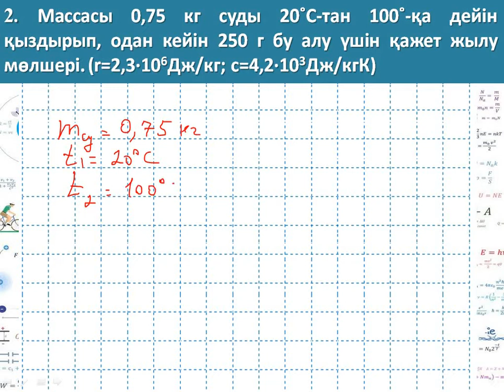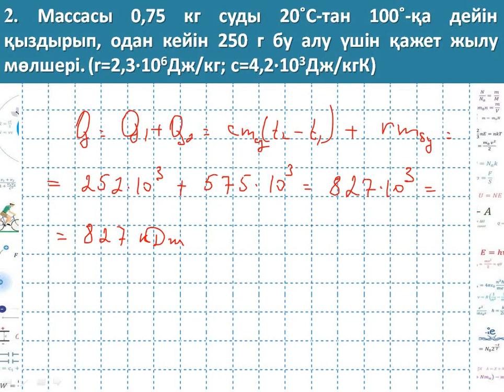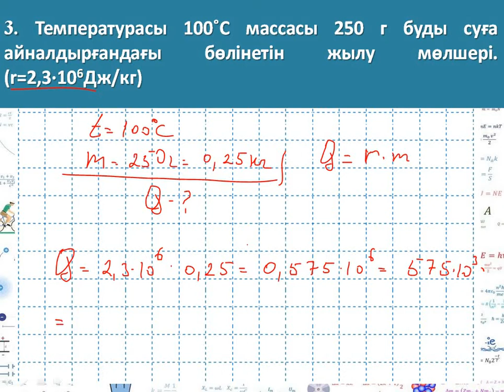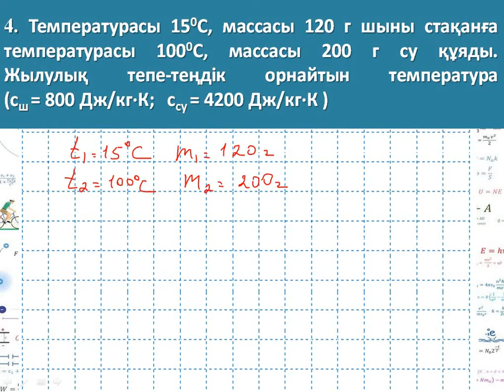ЖЫЛУ МӨЛШЕРІ │ Есептер шығару ҰБТ - ға дайындық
Бұл  видеода жылу мөлшеріне арналған түрлі деңгейдегі  есептер қарастырылған. ҰБТ - ға дайындық
         Физикадан білім деңгейіңізді  жетілдіріп, грант иегері атанғыңыз келсе каналға тіркеліп, видео сабақтарды міндетті түрде соңына дейін көріп шығыңыз.
        Достарыңызбен бөлісуді ұмытпаңыз ))

Видео сабақтарды жіберіп алмас үшін  ​ @Физиканы оқып үйренейік   каналға тіркелуді ұмытпаңыз